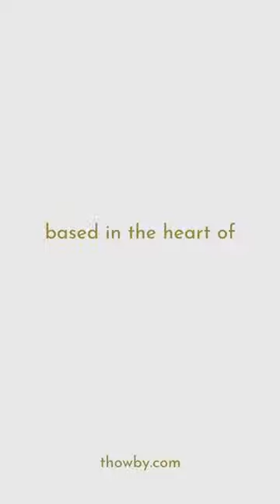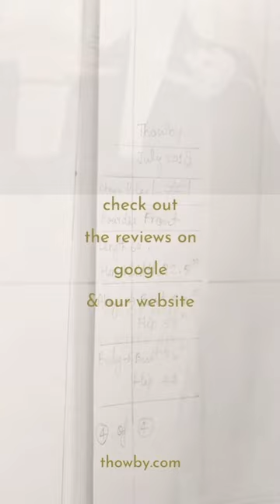thowby ثــوبــي - your original ABAYA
Follow thowby ثــوبــي  to stay up to date with our latest abaya collections.